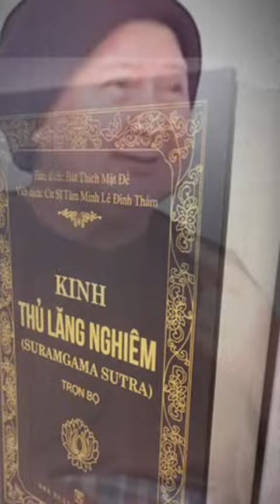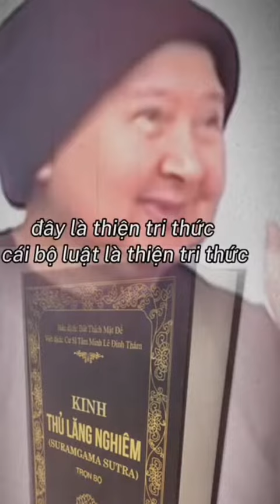[PHẬT GIÁO] Kinh Lăng Nghiêm - Sư Bà Hải Triều Âm